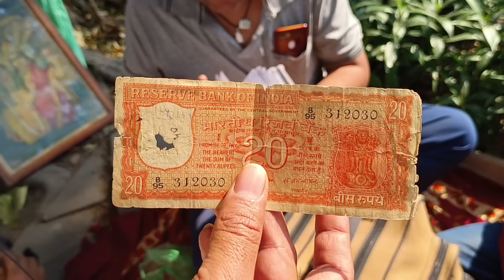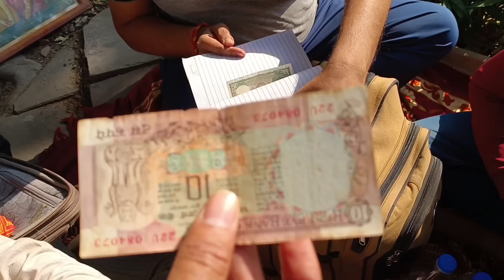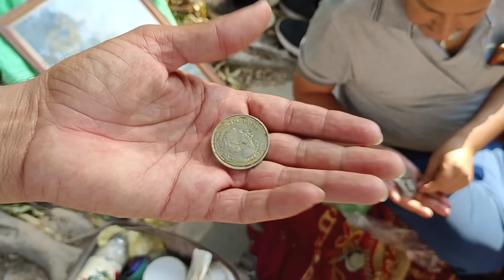दिल्ली exhibition se live | देख लिजिए कोन कोनसे नोट बिकेंगे यहां //Live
Coin Exhibition दिल्ली पहुँचे | कैसे बिकते है नोट ओर सिक्के /आज पूरी हकीकत
Coin exhibition 2022 //कहाँ कहाँ लगने वाला है exibition ‎@Fraud Alert
exhibition2022,
old coin,
old coin sale app,
Bank kharidega not or sikke
Bank me bache old coin
old coin collection
Purane not kese beche
Purane sikke kese beche
Purane not
Purane sikke
purane not or sikke kese bache
old coin exhibition 2022
aadhar card se loan kese le
fraud alert by naresh kumar

नमस्कार दोस्तों हमारे चैनल Fraud alert में आपका बहुत-बहुत स्वागत है🌹
इस चैनल पर आपको वर्तमान समय में होने वाली धोखाधड़ी से बचाने के लिए पूरी जानकारी संतुष्ट जनक दी जाती है
ताकि आपके साथ कोई धोखाधड़ी न कर पाएं यही हमारा उद्देश्य हैं ।
आपका एक सपोर्ट हमारे लिए बहुमूल्य हैं
आप सभी दोस्तों को तहे दिल से धन्यवाद🙏🙏 जय हिंद जय भारत वंदे मातरम

विडियो देखने के लिए सभी भाइयो को दिल धन्यवाद